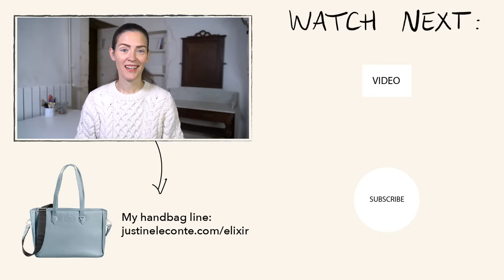Avoid fashion regrets: Your checklist for clothes shopping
7 essential tips to buy LESS but BETTER clothes.

(Ethically & sustainably made, with recycled Sterling silver & 24K gold)

(Yarns & fabrics sourced from the best European mills, production 100% in Europe)

✂ MY FASHION DESIGN TOOLS*:

🎬 MY VIDEO EQUIPMENT*:
Screen protector for iPad (which feels like drawing on actual paper!)
Pen for iPad
Main camera (newer version than mine)
Main camera objective
Small camera
Main microphone
Small microphone

There are here for you to see the products and prices. If you buy a product through these links, I get a small share of the price (without the product being more expensive for you). You don’t have to use those links. It is up to you :-)